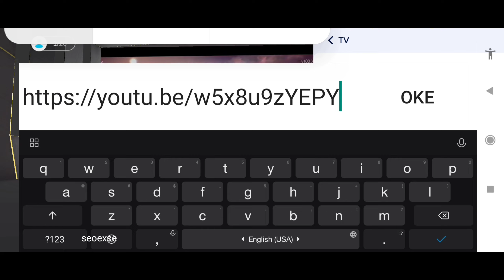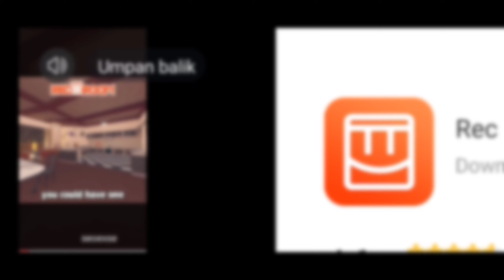OASIS: game virtual chat dan voice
terima kasih untuk menonton